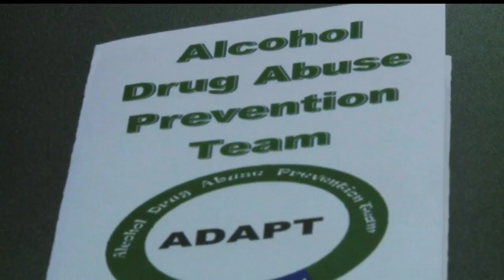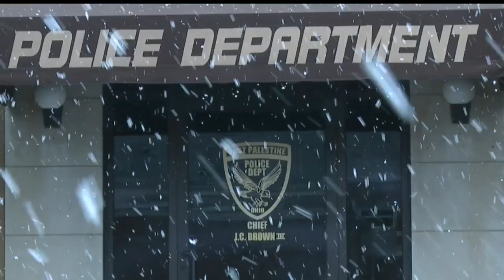Columbiana Co. survey shows more kids using prescription drugs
Columbiana County students drug use, ADAPT.